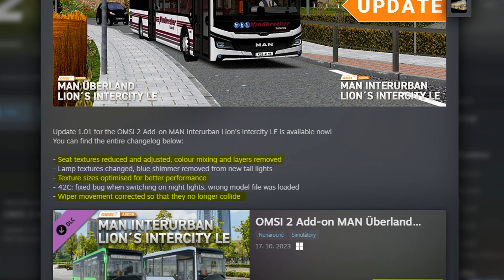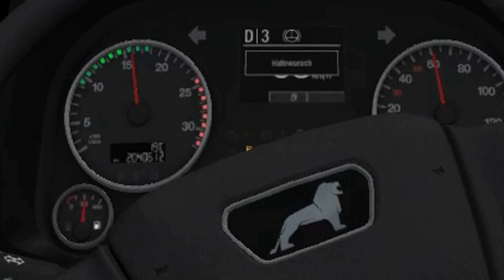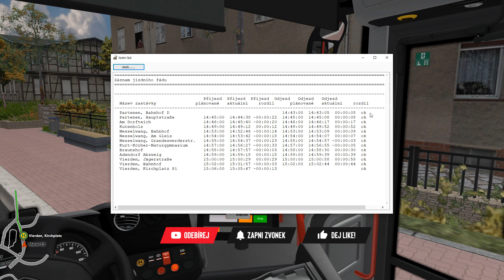OMSI 2 #135 - MAN má UPDATE 1.01 & Jízda na Stenkirchenu V2 s podzimem 🍁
Úchvatná mapa Stenkirchen naví ještě v podzimním kabátku. Dnes se podíváme na MAN Intercity po updatu, který vyšel před pár dny. Zajedeme si s ním pohodovou linku 12, která i úseky kde se to dá celkem slušně rozjet.

🌐 Web OMSI repainty
Můj aktuální projekt s cílem vytvořit, dostupnou
a přehlednou databázi repaintů pro hru OMSI 2.

PODROBNOSTI K VIDEU
 ●  𝗠𝗔𝗣𝗔: Steinkirchen V2.1
 ●  𝗟𝗜𝗡𝗞𝗔: 12 (směr » Kirchplatz)
 ●  𝗕𝗨𝗦: MAN Lion’s Intercity LE

KE STAŽENÍ
 mapa Steinkirchen V2

🎵 Track Info:
Title: Paradise by LiQWYD
Genre and Mood: Dance & Electronic + Happy
Track Name.